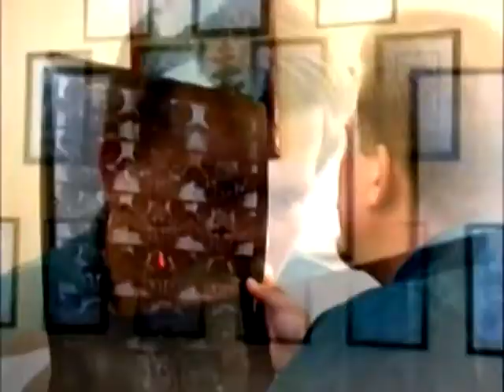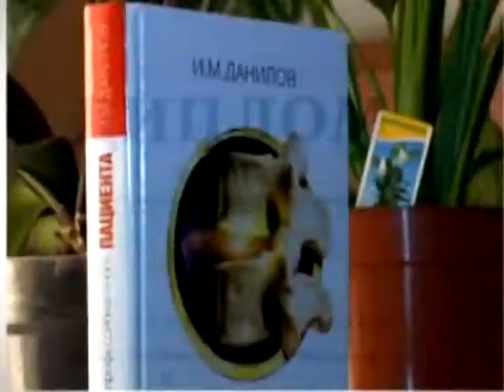How to Relieve Back Pain Through Reflexology